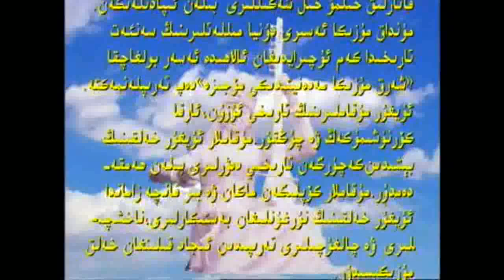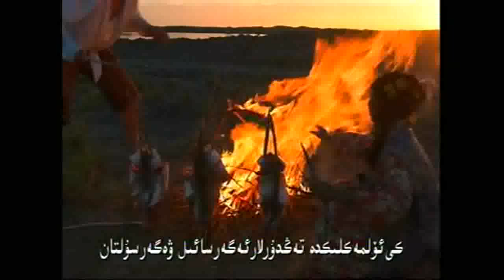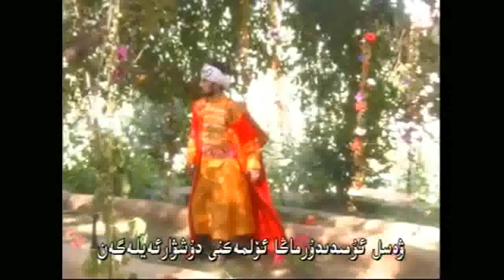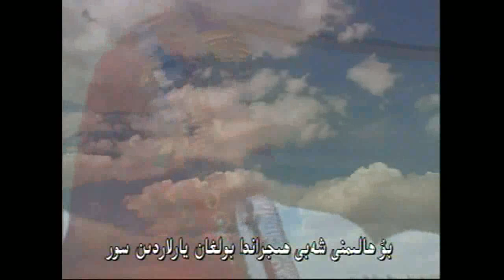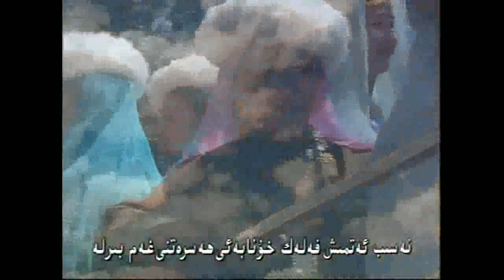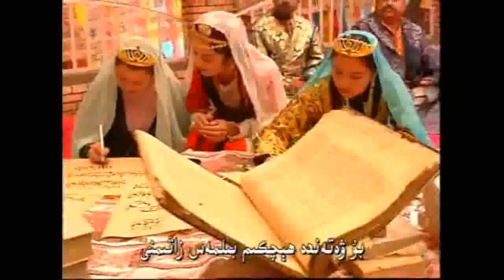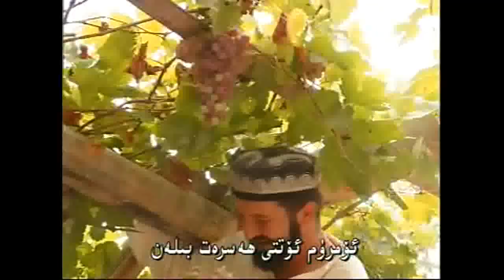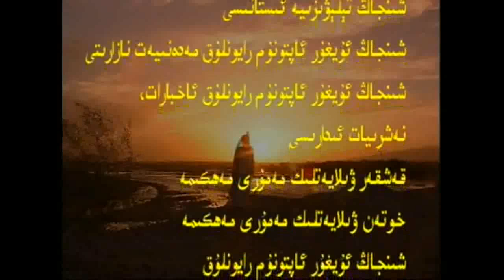11- Mušavräk muqam (Uyghur 12 Muqam)